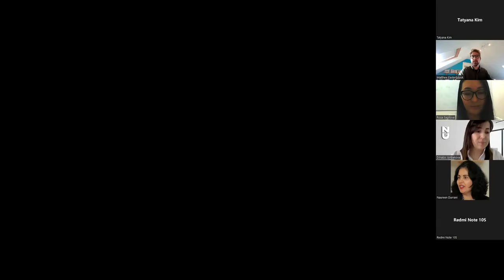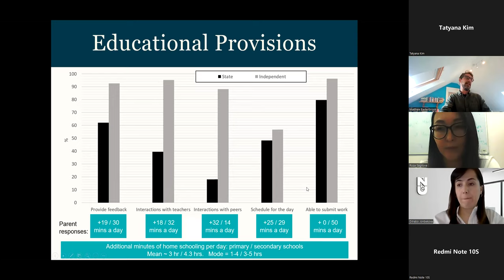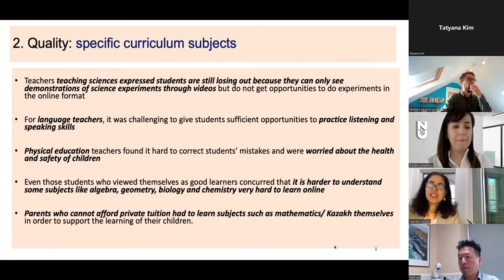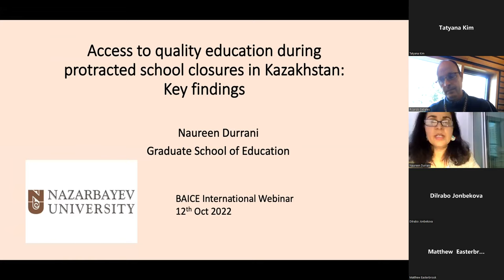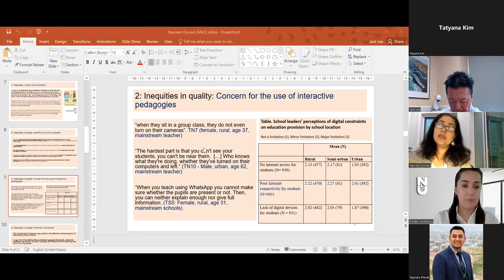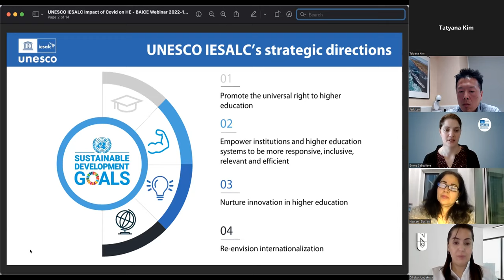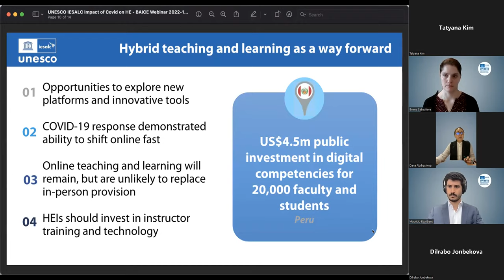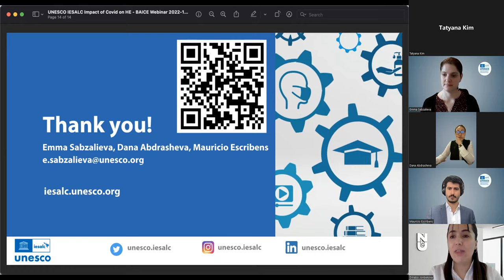The impact of COVID-19 on education: Lessons learnt for access, quality, and pedagogy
This webinar focuses on the impact of the COVID-19 pandemic on education in developed and developing countries. Bringing together scholars and practitioners in social sciences, it explores how education systems at various levels have responded to challenges posed by COVID-19 over the past three years and the implications for access, equity, quality, and pedagogy. Reflecting on their ongoing research projects on COVID-19, the speakers reflect on the opportunities and challenges in moving forward and minimizing the disruptions caused within education systems.